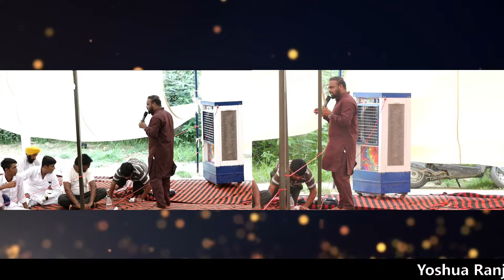Powerful Sermon || प्रार्थना हमारे विश्वास को बढ़ाती है यीशु मसीह का विश्वास और हमारे विश्वास का....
Powerful Sermon  || प्रार्थना हमारे विश्वास को बढ़ाती है यीशु मसीह का विश्वास और हमारे विश्वास का अंतर समझे .